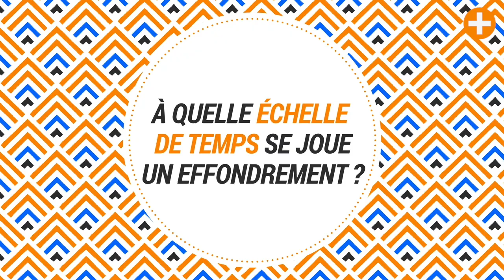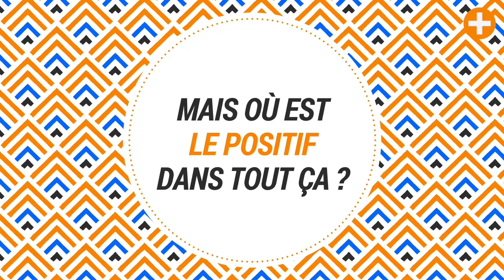Effondrement : la fin d’une ère, le début d’une nouvelle (Pablo Servigne)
En suivant leur intuition et en recoupant des études scientifiques, Pablo Servigne et Raphaëlle Stevens, co-auteurs de « Comment tout peut s’effondrer » sont arrivés à la conclusion suivante : il semblerait bien que l’on court irrémédiablement vers la fin de notre civilisation.